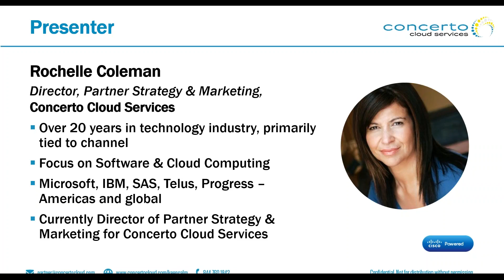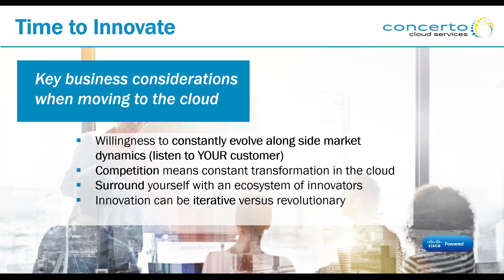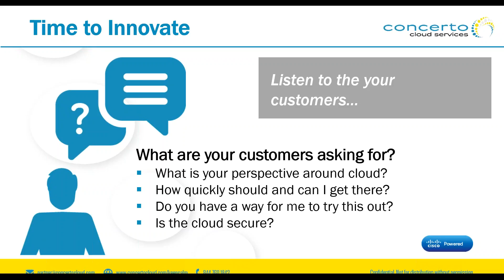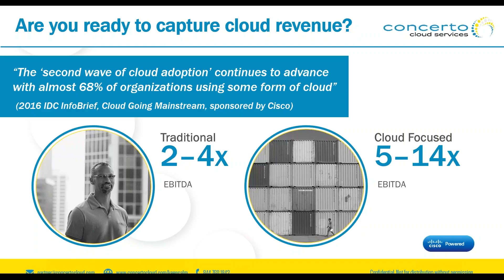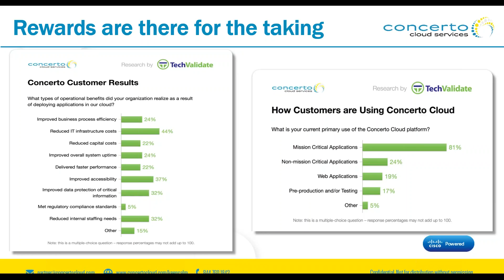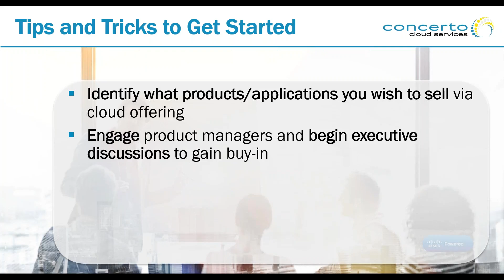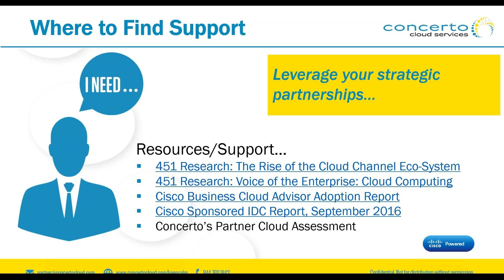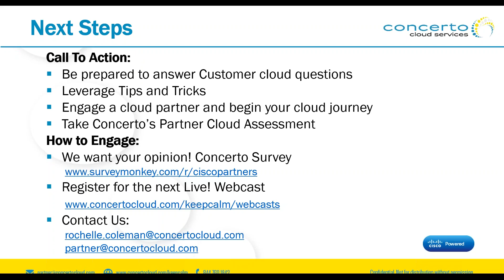Time to Innovate: Accelerating Beyond Your Traditional Business to the Cloud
As a trusted technology advisor to your customers you are likely getting the daily question of, Û÷should I put this in the cloud?Ûª

As customer demands for cloud services increases, companies will see a shift from traditional buying patterns to new questions, concerns and strategies around movement to the cloud.   What are you doing today that will set you up for success in the cloud tomorrow? Book 30 minutes with us to cover the following key areas:

Û¢ Key business considerations when evolving your own company into a cloud centric business
Û¢ Tips and tricks on how to get started
Û¢ Where to find support